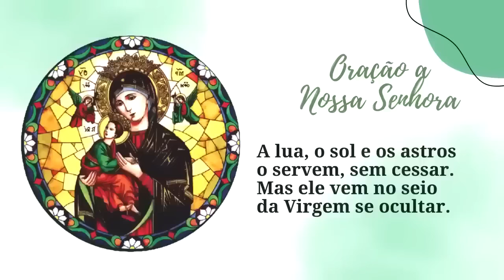Boa Noite Nossa Senhora com o Padre Lúcio Cesquin